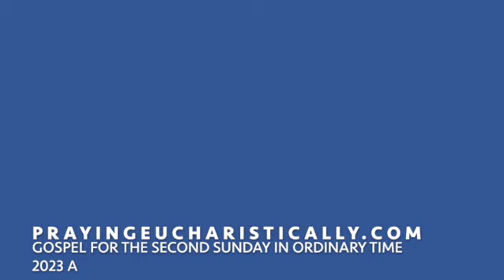Gospel for Second Sunday in Ordinary Time 2023 A